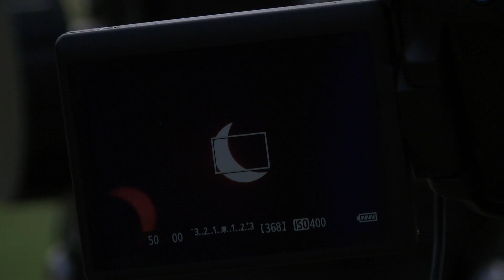Solar Eclipse across Bedfordshire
We spent the morning of Friday 20 March with the pupils of Swallowfield Lower School in Woburn Sands and Bedford School in Bedford to witness the Solar Eclipse across Bedfordshire.